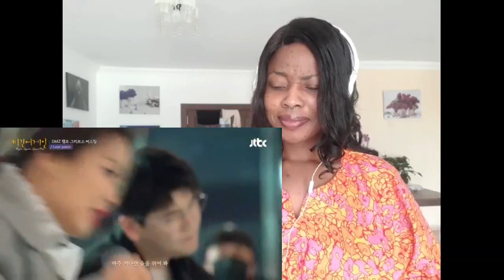Sohyang 소향 Love Poem 사랑시🇰🇷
Love poem from Sohyang. This is another fantastic performance from her.

This is a reaction video.  I haven't claimed tent. All media in this video is used for the purpose of reactions and commentary under terms of used  "All the videos, songs, images, and graphics used in the video belong to their respective owners and I or
this channel do not claim any right over them".